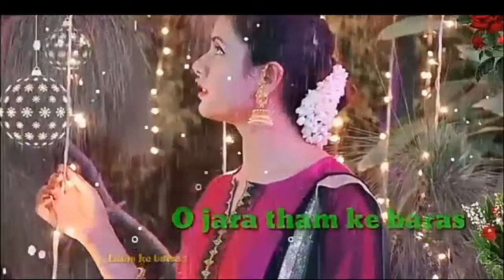☔_Barsaat_☔_special_☔_whatsapp_☔_status,_☔_Tham_ke_☔_baras_o_jara_☔by rahul❤